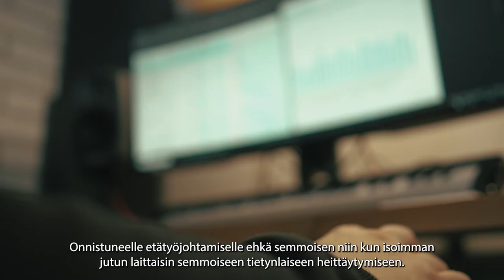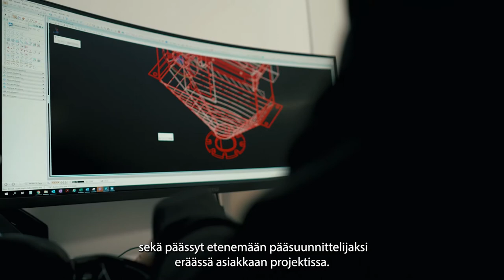Etteplanilla etätöissä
"Tavallaan se semmoinen, että töissä ollaan, mutta aidosti toisista välittäen. Se on ollut hienoa seurata."

Osastopäällikkö Teo Kostilainen ja mekaniikkainsinööri Teppo Torvi kertovat, miten etätyö on vaikuttanut heidän ja heidän tiimiensä päivittäiseen työhön Etteplanilla.